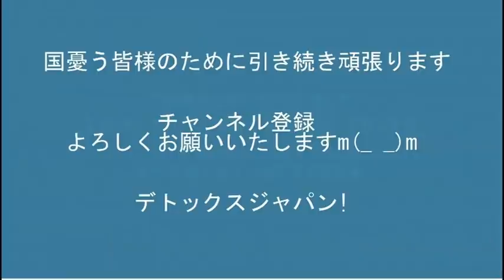岸田総理に「過労」の診断＝検討し過ぎか身体は正直、総理の器じゃなかった／非武装中立国家は存在しない20220412